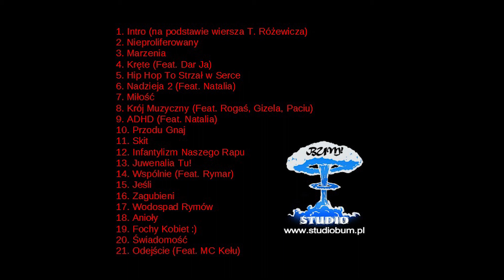Ziółek i Riczi - Nieproliferacja (Full Album)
Drugi wspólny album w wykonaniu Ziółka i Ricziego pod tytułem: "Nieproliferacja".